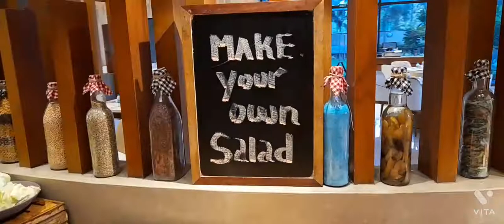19 ஜூன், 2022